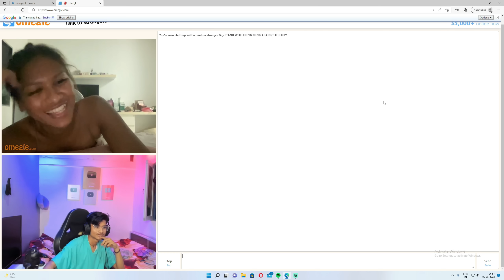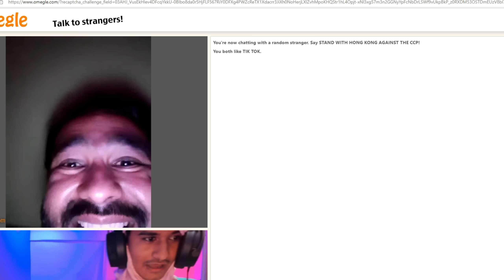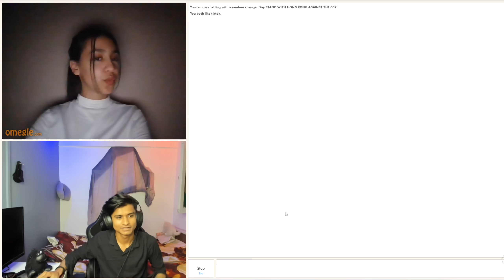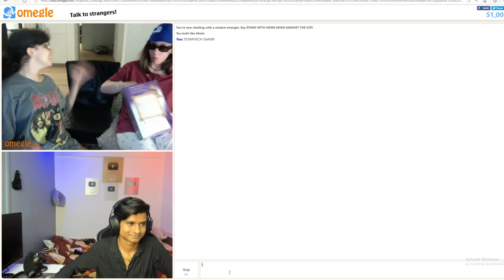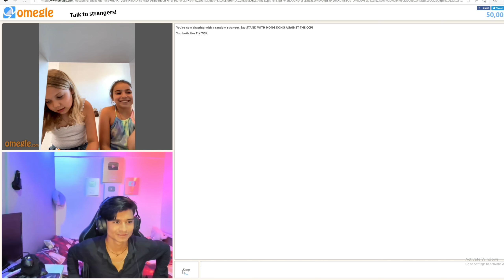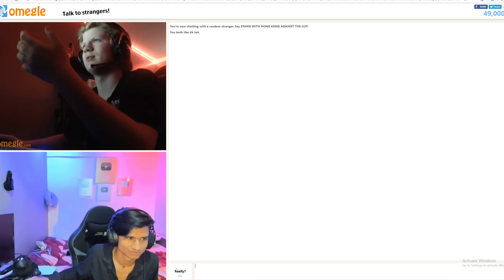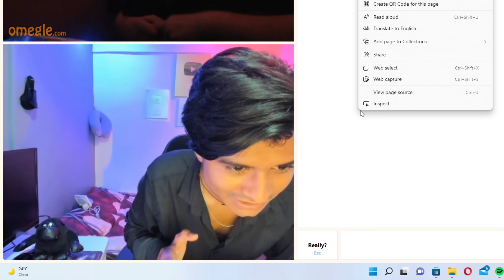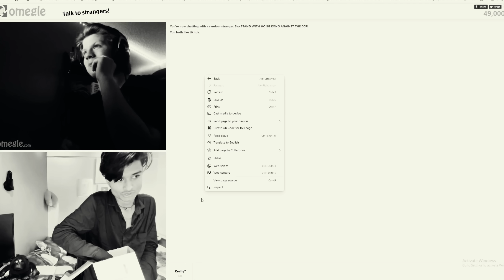I found Life PARTNER In OMEGLE 😍 PART 1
Hey gys Sab Badhiya ? Mai humesha Cahta hu ki Meri Video Aap sab kuch Sikhe !
Ab Hum Humesha entertaning and Amezing video ke sath Milenge.